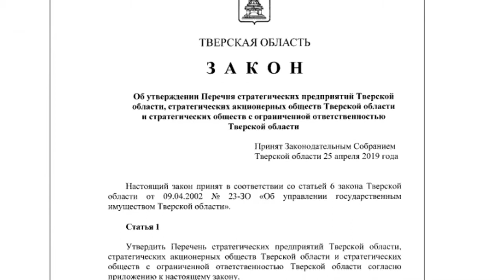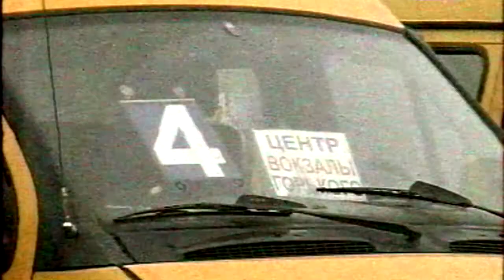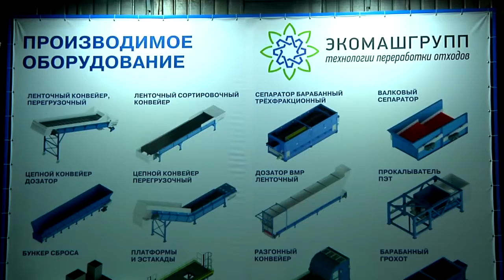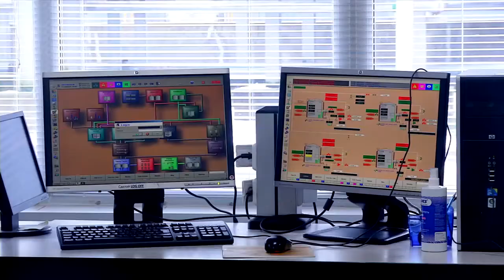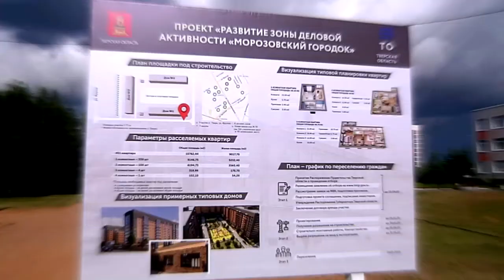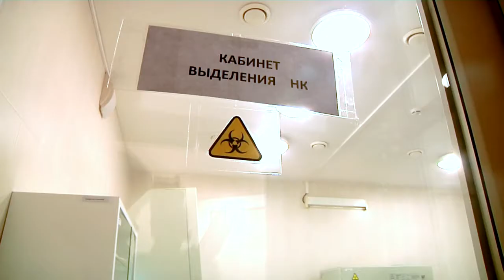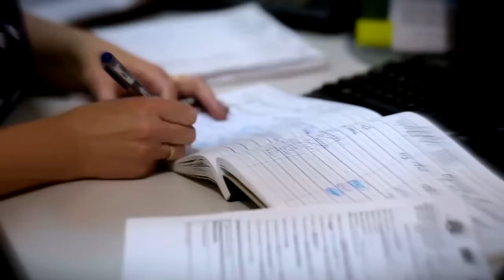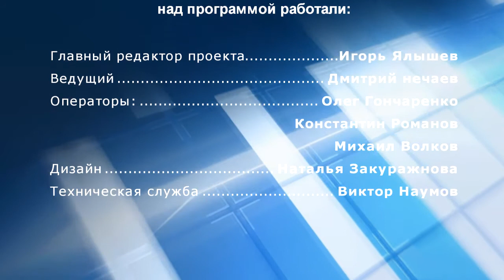Де-факто - 5-летие И.М. Рудени на посту губернатора